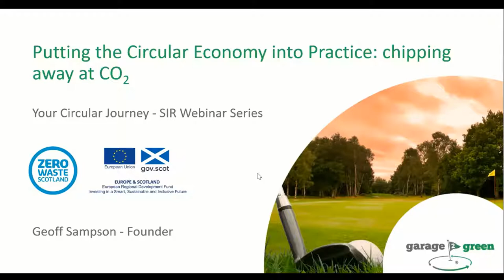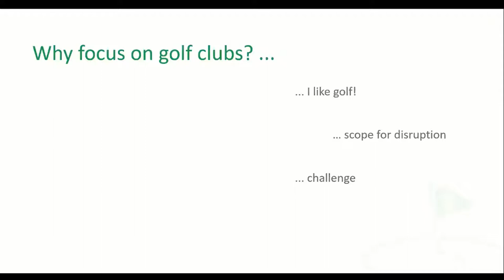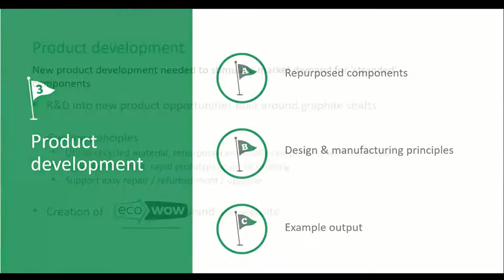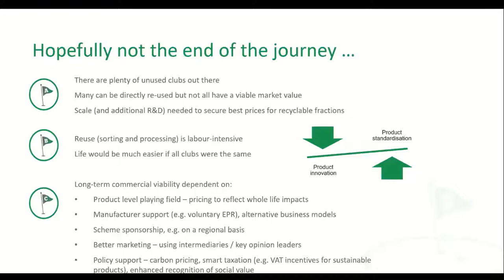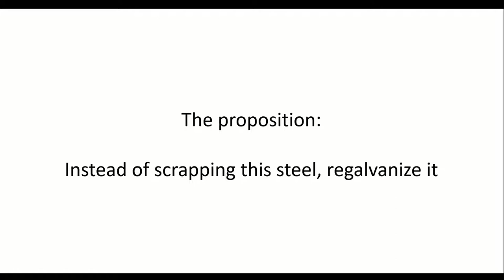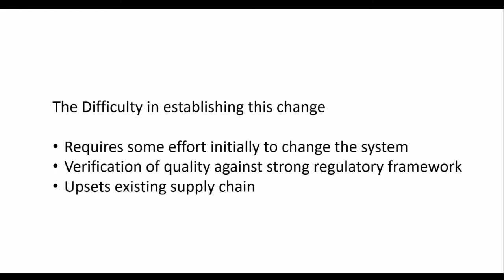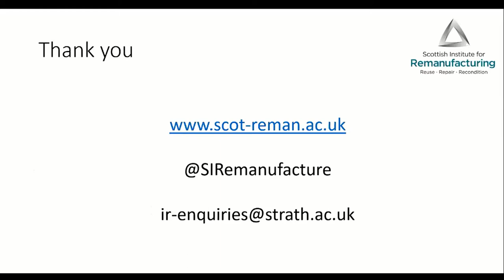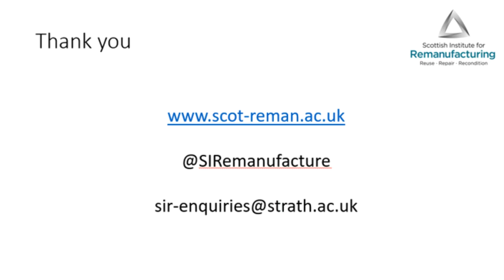SIR Webinar 08 Oct 2020: Circular Economy in Action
Putting the Circular Economy into Practice: chipping away at CO2 - Circulogic
In this webinar Geoff talks about the challenges of applying Circular Economy principles to golf, and the experience and lessons learnt from a pilot project funded via Zero Waste Scotland’s Circular Economy Investment Fund. It covers motivations behind the garage2green scheme, collaborative working, material-specific challenges, carbon savings, secondary product development and future perspectives on what is needed to make the industry more circular.

Circularising a highly regulated commodity - Highland Galvanisers
Motorway barrier is a safety item, and subject to a high level of regulation. Past practice has been to scrap the steel when it rusts and replace with new. The old steel gets recycled, re-use having been thought of as impossible. This presentation recounts the journey so far in introducing Circular Economy concepts into the road management industry and its Government control. Highland Galvanizers coats 500 tonnes of steel a week to protect it from rusting away. Geoff Crowley is a metallurgist, and a director of the company.